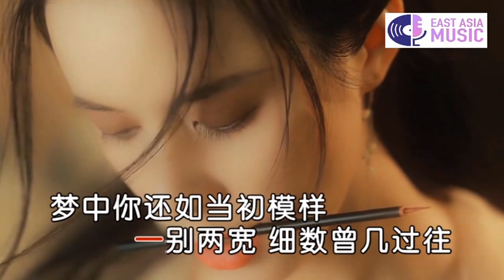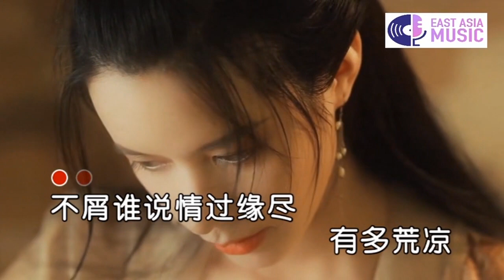舊梦一场 ~ 阿悠悠 MV